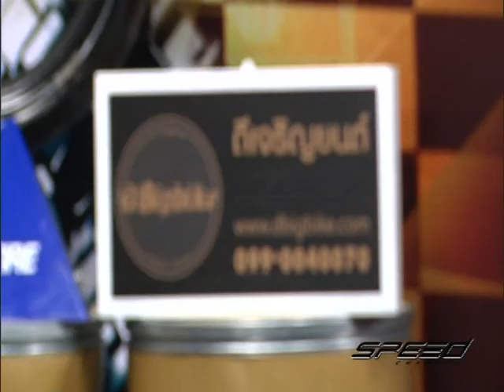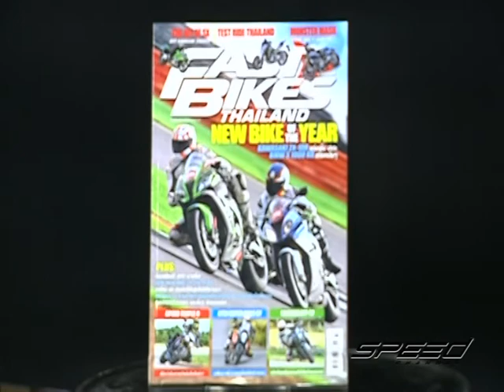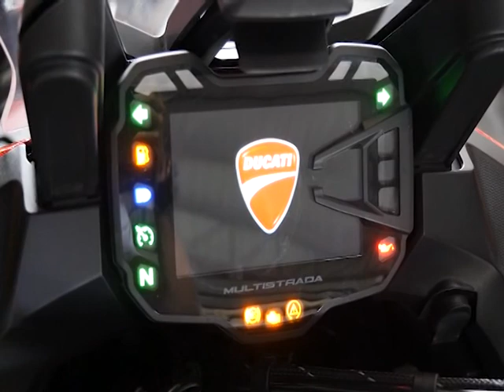Speed Rider OA 17 04 2017 B4 Update 2